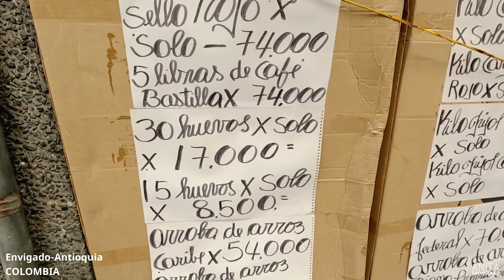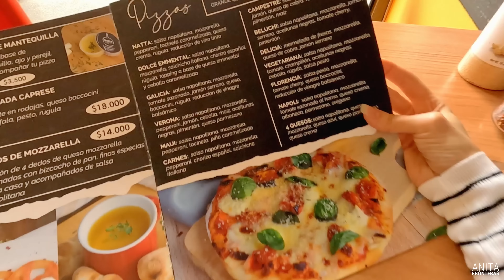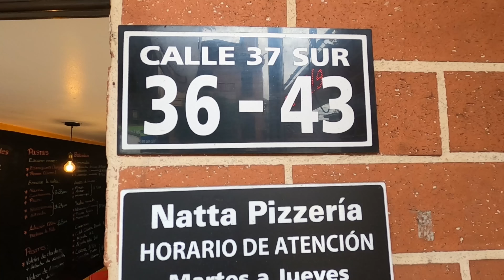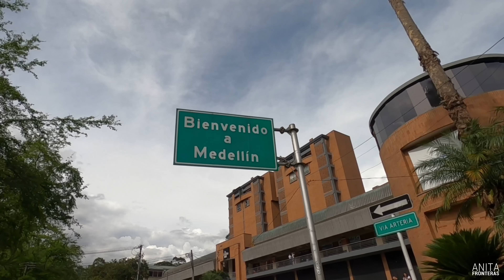Así es la CIUDAD de COLOMBIA con MEJOR CALIDAD de VIDA